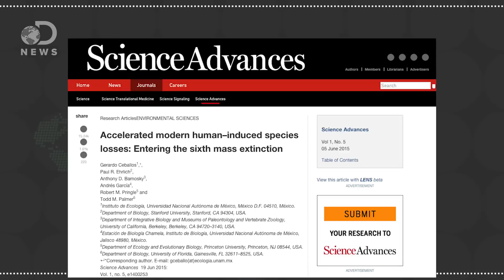What’s The Best Way To Stop Mass Extinction?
Scientists believe we are in the 6th mass extinction with species dying 100 times faster than usual. How can we keep animals from dying off?

“Biologists have used highly conservative estimates to prove that species are disappearing faster than at any time since the dinosaurs' demise.”

11 Animals We May Allow To Go Extinct Because They're Not Cute And Fuzzy

"Although there are mathematical models that could be used to determine return on investment in any particular species, at the end of the day what we decide to save really is very arbitrary -- it's much more often done for emotional or psychological or national reasons.”